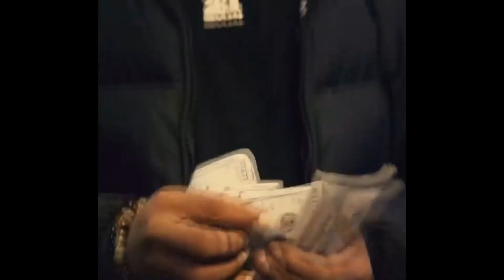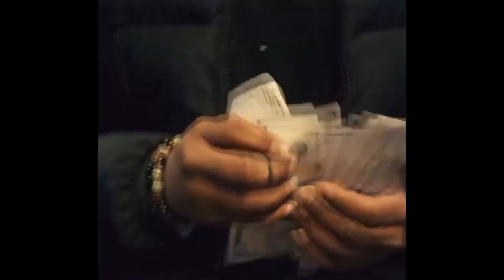(FREE) 21 SAVAGE TYPE BEAT 2024 ~ "NO HEART"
Produced By Qwerty,20k

[TAGS]